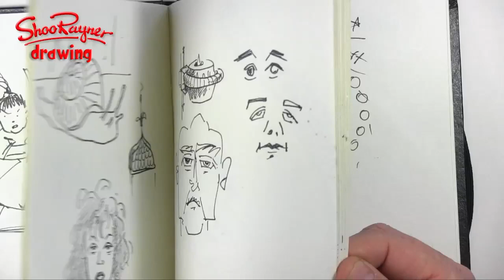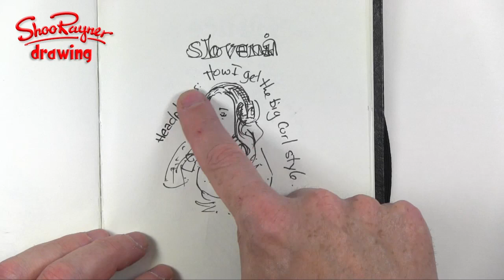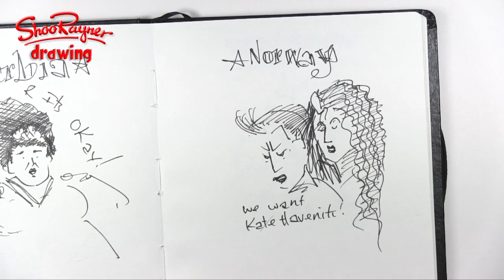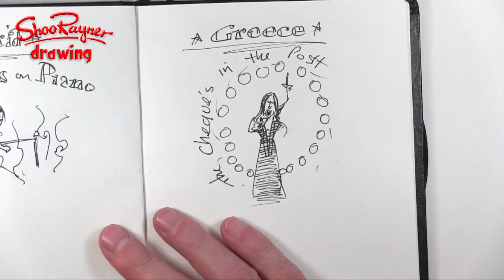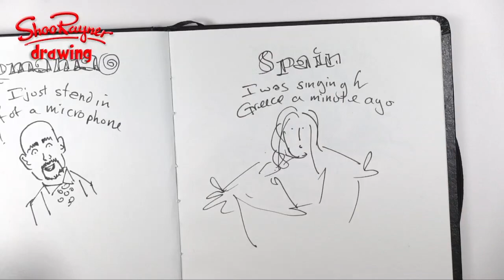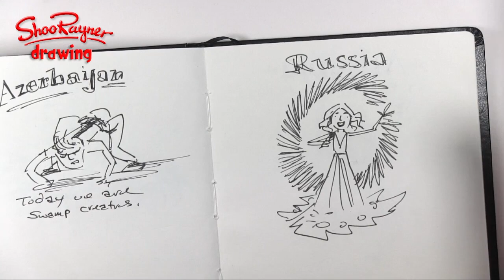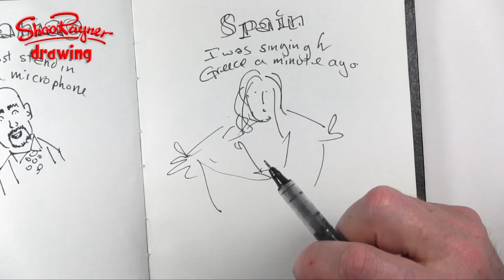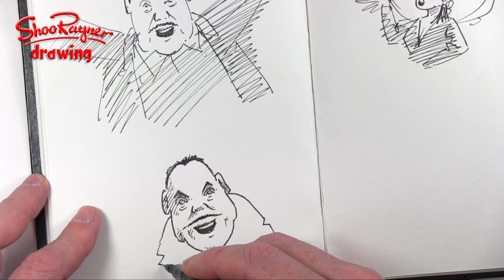My Eurovision Song Contest Sketchbook 2015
The Eurovision Song Contest was a bit different this year and actually not as exciting for drawing as before. Most of the artists looked and dressed the same and were outgunned by the fantastic staging - What they can’t do with lights and projectors these days!

Anyway, I get a few seconds to decide who or what I’m going to draw and a few seconds to take in the image before the camera cuts away and never shows that view again. While I’m rapidly putting down a few lines, I’m thinking up a funny comment to tweet. then I photograph it compose the message tweet instagram Facebook and tumbl it. by that time the next act is already on and I’m not even sure what country it is.

Next year, I think I will concentrate on the drawing and forwent the tweeting - unless I can get an assistant for the night!